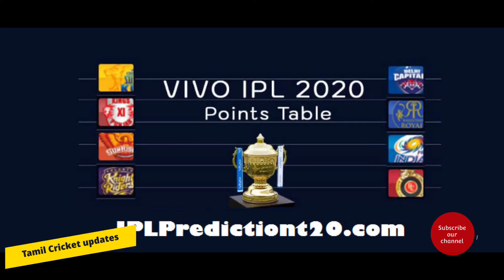IPL 2021 News | Cricket in Olympics | Dhoni Dive Controversy | Csk Vs RR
Ipl 2021 latest news
Ipl news in Tamil
Csk vs rr
Ms dhoni
Dhoni dive Controversy
Dhoni post presentation speech
Ipl live score
Cricket in Olympics
World test championship